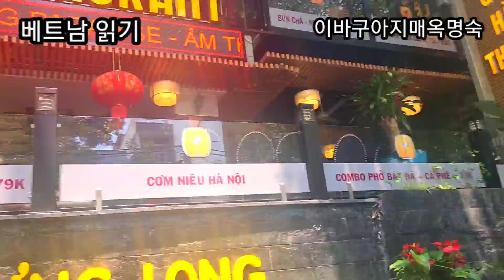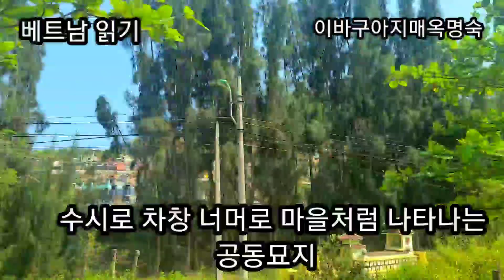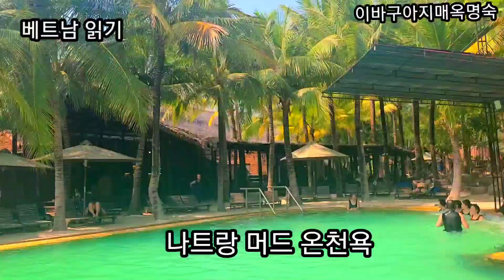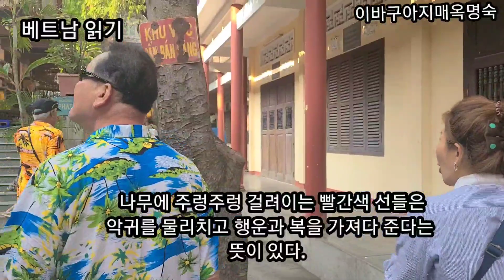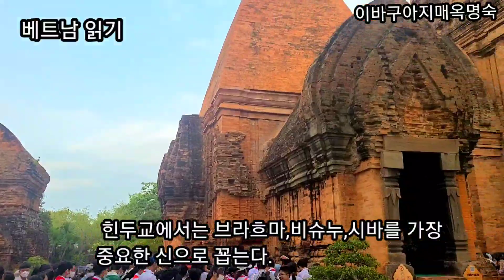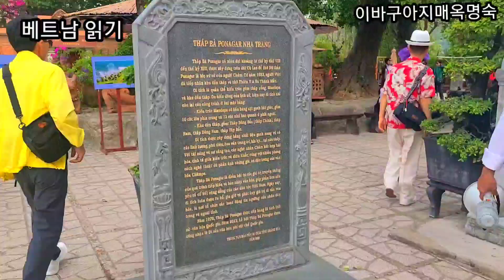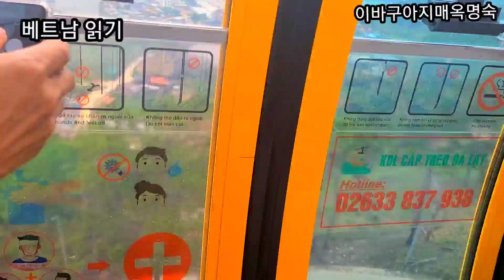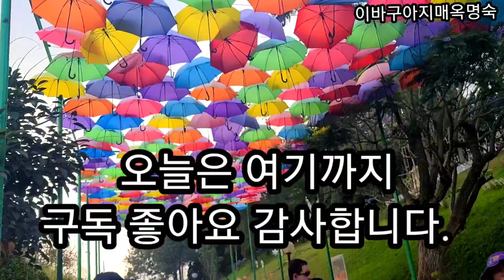나트랑,달랏 단디 읽기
아빠를 찾아주세요#거제연초중학교#18회동기생#우리는베트남으로갔다